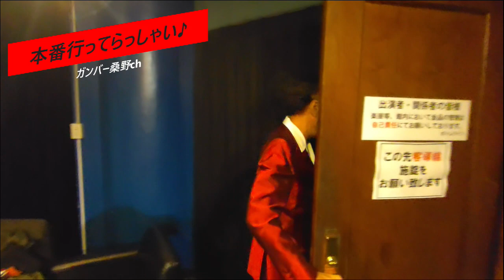【桑野信義】皆様へご挨拶です【今でしょ】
改めてガンバー桑野よりご挨拶させて頂きます